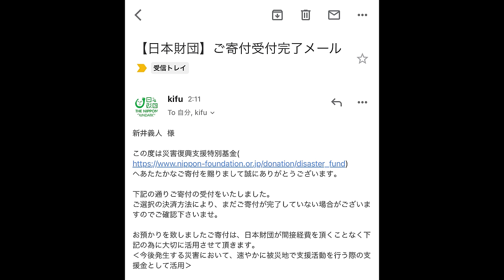【大食い】これを見て食べたくならない人は居ない！極上のTKM ゴールデンタイガー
ゴールデンタイガー
埼玉県熊谷市本町2-116 アイジマビル 1F

本日はゴルタイさん！
久々のTKMをとんでもない量でいただきましたw
やっぱり最高だわ